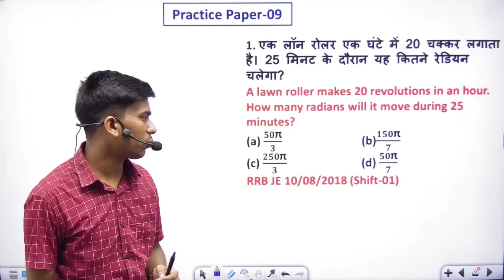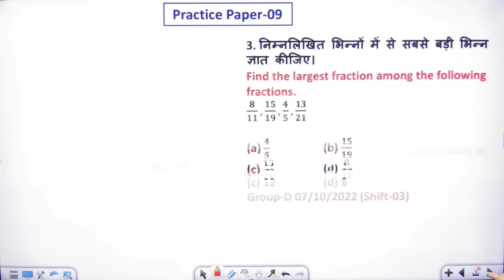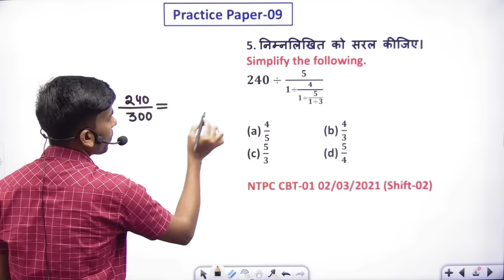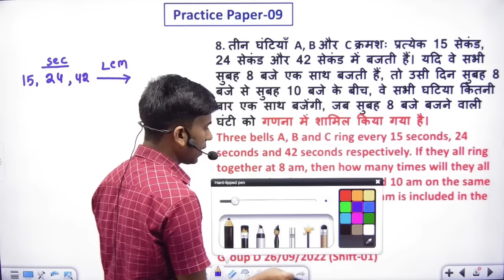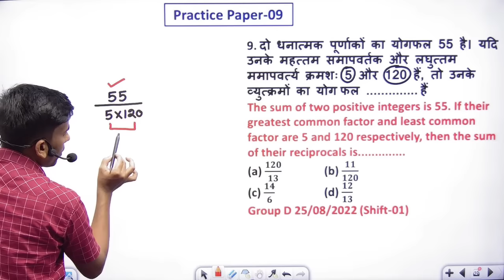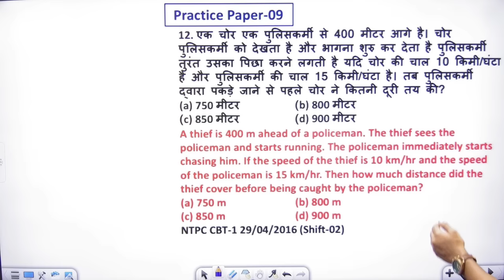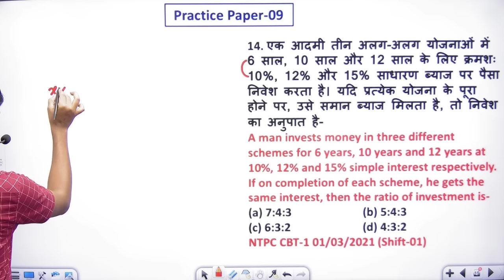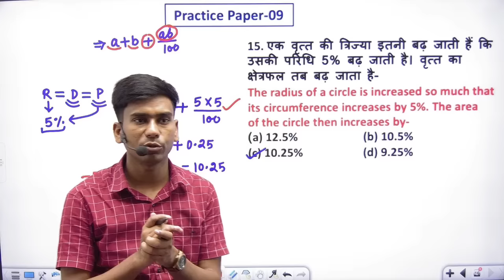Maths Practice Set -09 | RRB(ALP TECH NTPC RPF JE GROUP D ) SSC (CGL CHSL GD MTS ) BSSC CGL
Maths Practice Set playlist Link:-